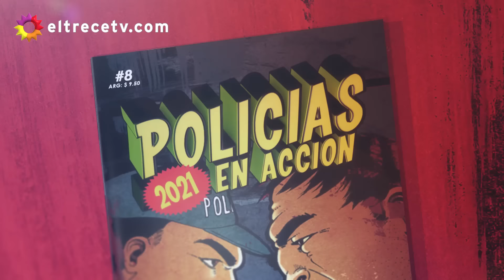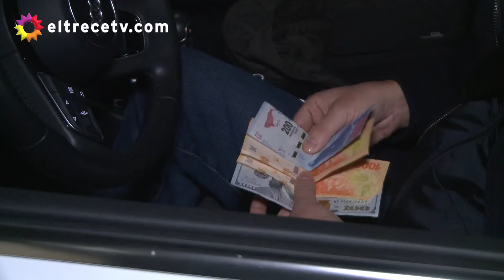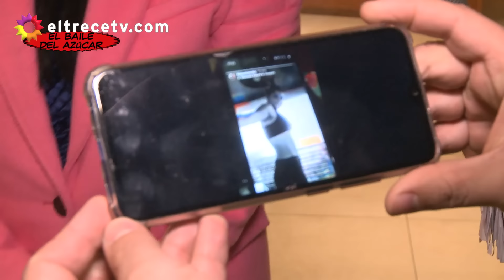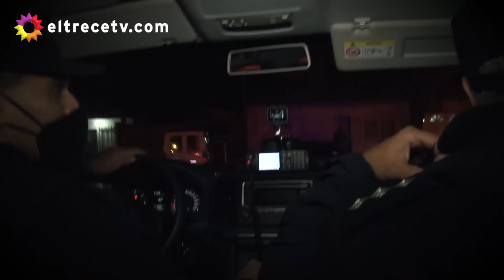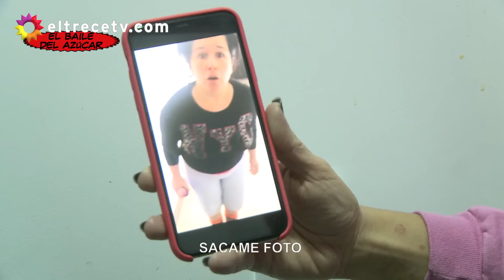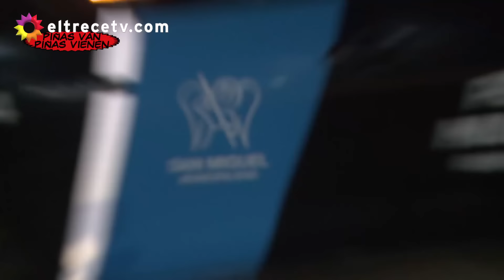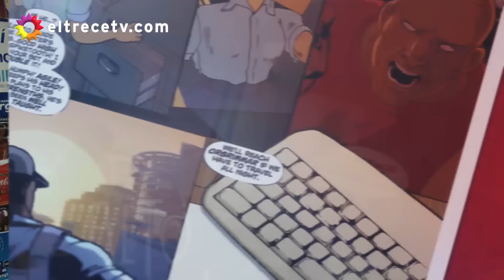Policías en acción - Programa 11/07/21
Programa emitido el domingo 11 de julio de 2021 en eltrece.